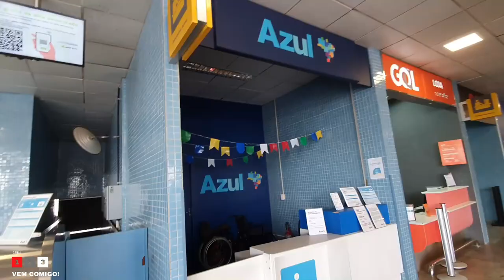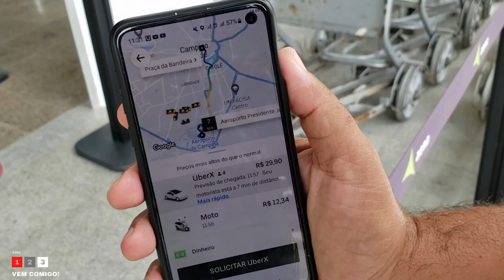Como é o Aeroporto de Campina Grande?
Olá Divulgamores no vídeo de hoje vamos levar vocês pra um rolê no Aeroporto Presidente João Suassuna o Aeroporto de Campina Grande na Paraíba que será a porta de entrada pra muitos forrozeiros que vem pro Maior São João do Mundo, demos uma volta pra mostrar a estrutura do lugar pra vocês assim quando você vier a cidade já vai chegar sabendo como é o Aeroporto.